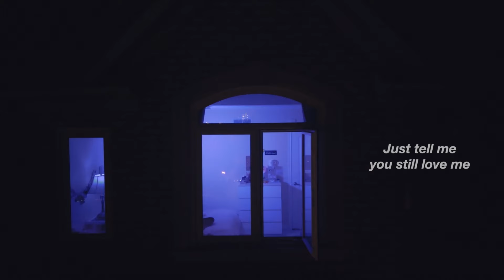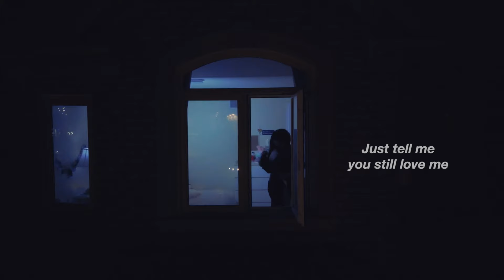Peach Luffe - Say It Back (Lyric Video)